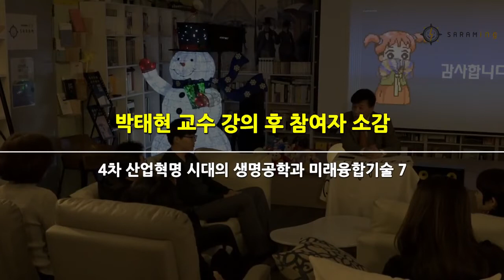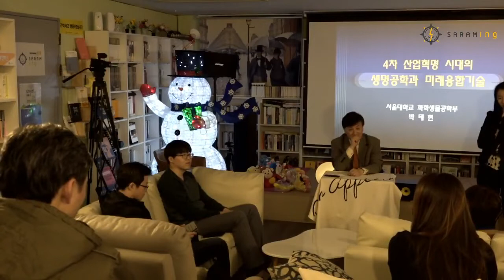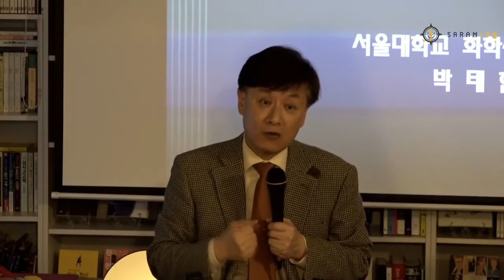박태현 교수 강의 후 참여자 소감[4차 산업혁명 시대의 생명공학과 미래융합기술 07]